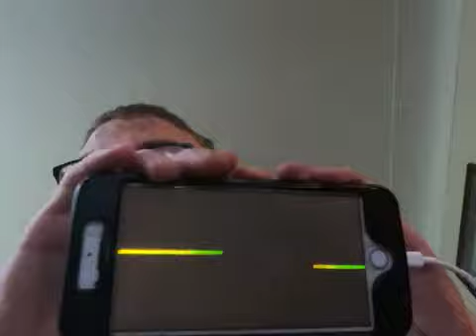Sesame Street Part 1/2